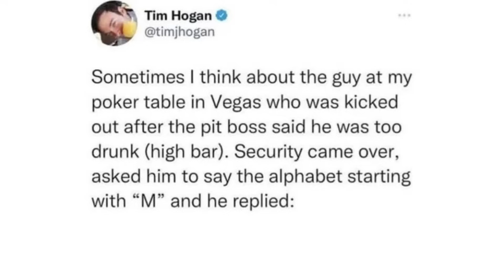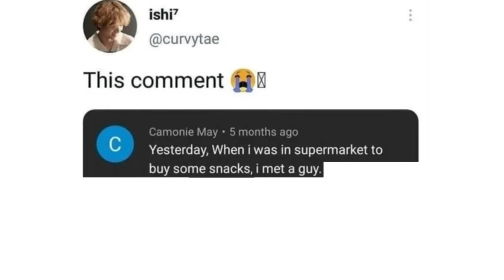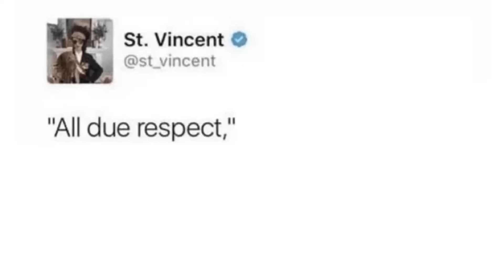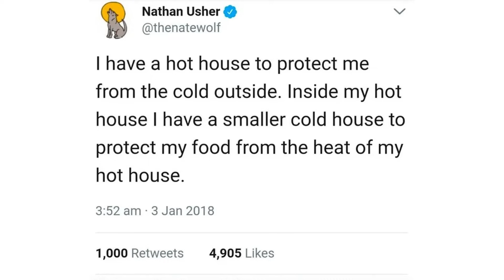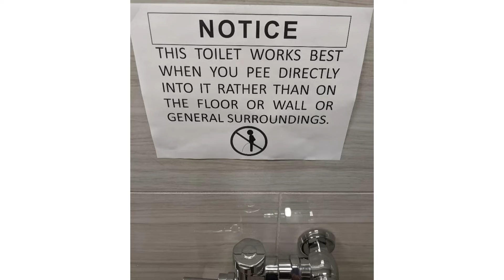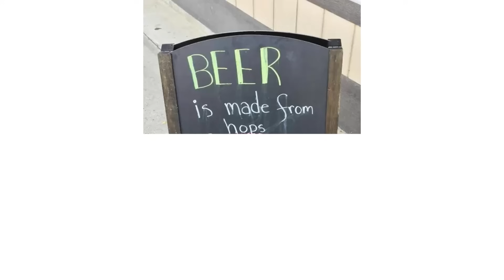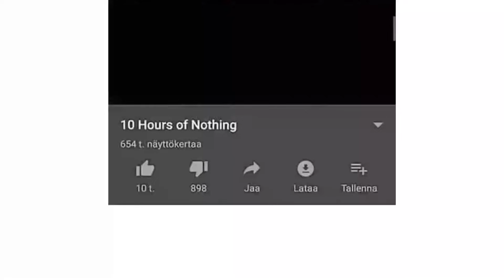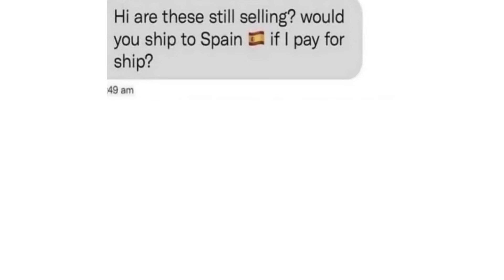Memes That are TECHNICALLY True 17